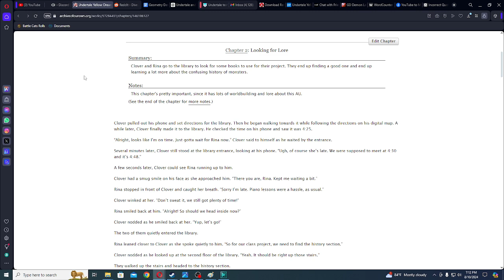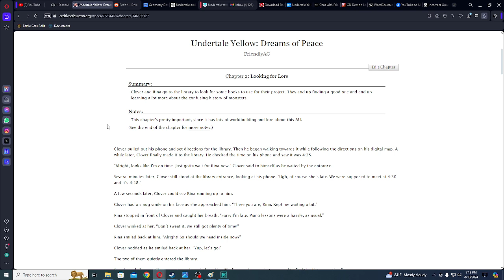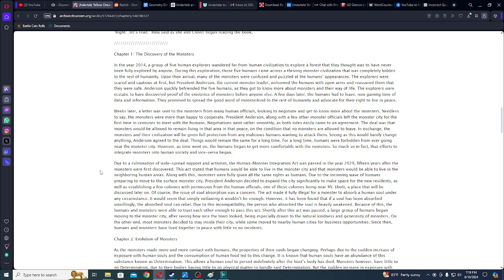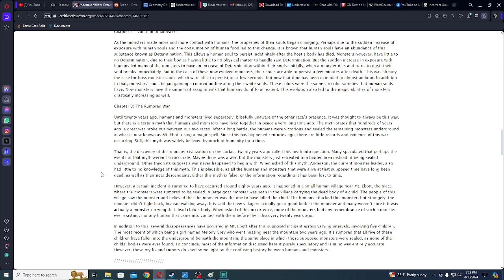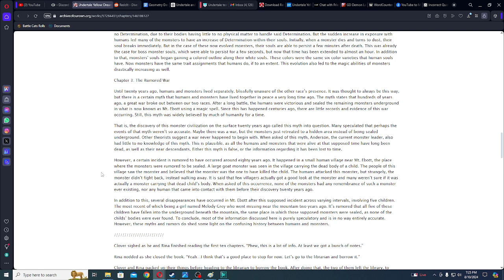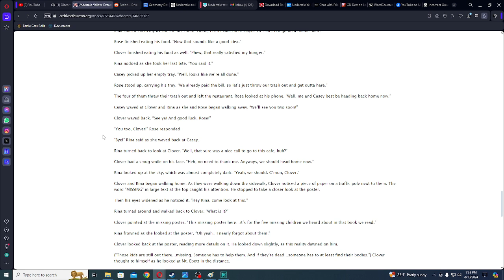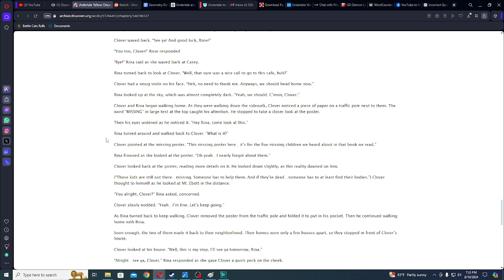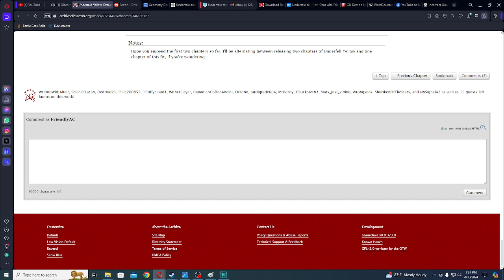Undertale Yellow: Dreams of Peace Chapter 2 Reading (Uncut)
THE LOOOOOORRRRRREEEEEEE